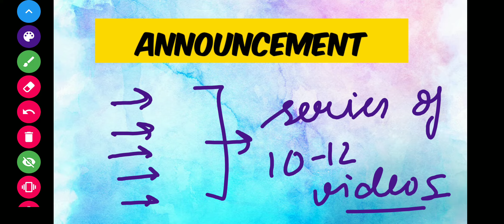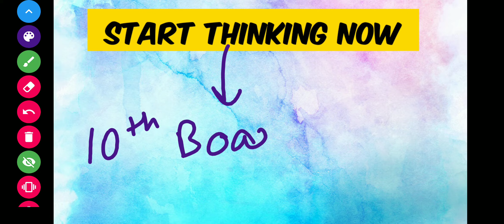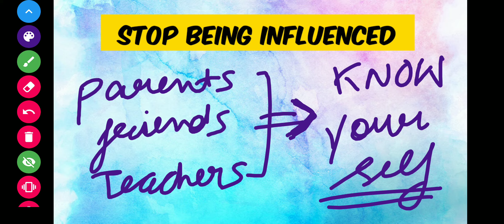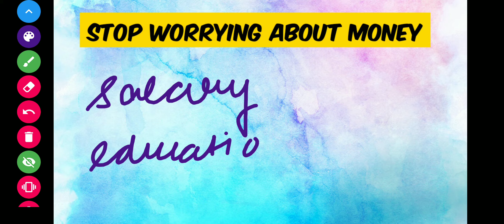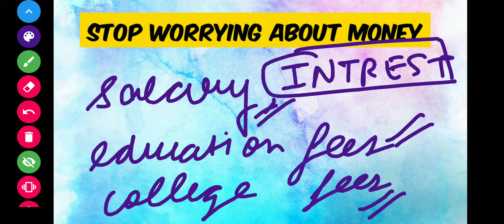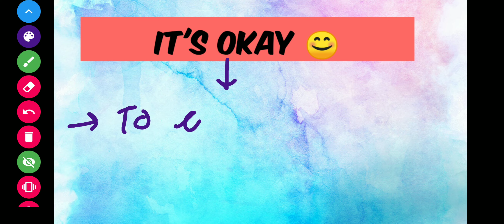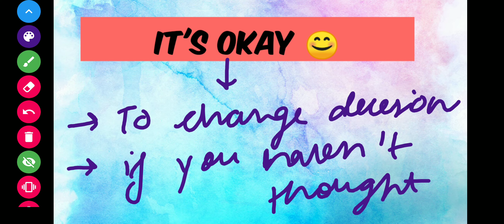Ultimate guide to choose subject after Class 10 |5 Key points!!|Introductory Video